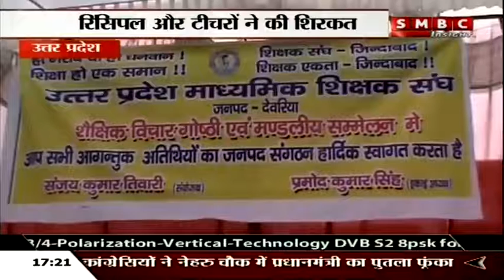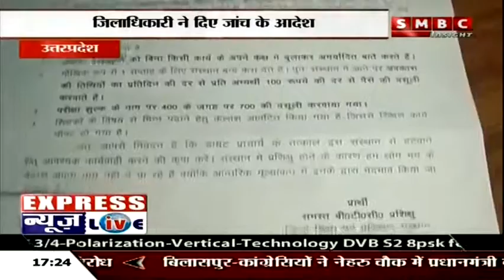जिला पचांयत चुनाव